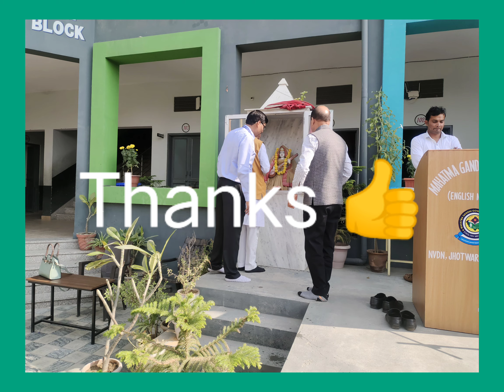uniform and milk🥛 distribution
SGB online classes (Mggs nvdn )